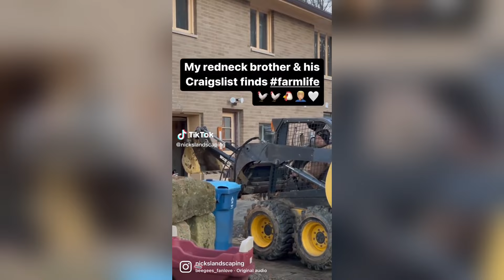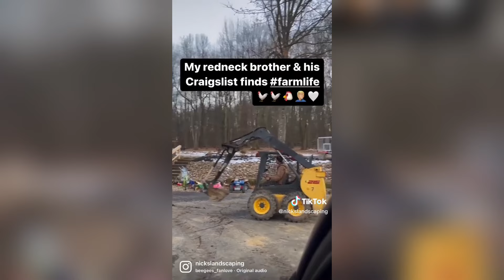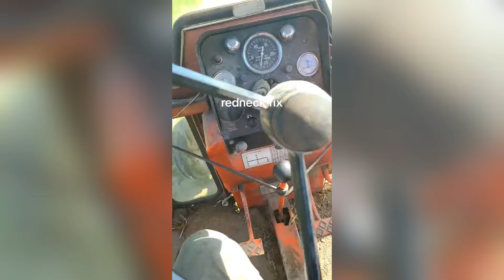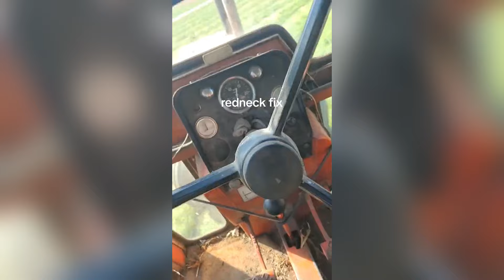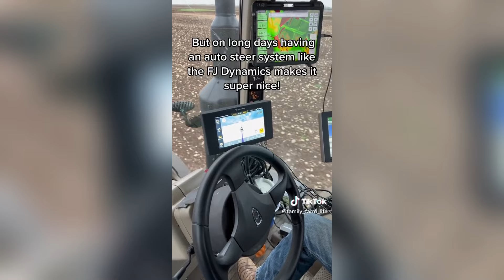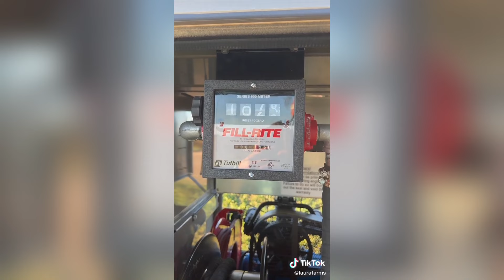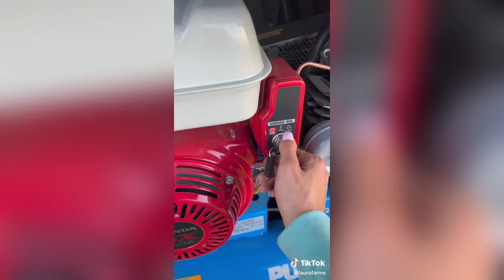Country & Redneck & Southern Moments - TikTok Compilation #9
redneck
country
the lacs
official
country music
hick hop
funny
southern
comedy
country rap
colt ford
funny videos
jawga boyz
laugh
music video
jeff foxworthy
4x4
rap
try not to laugh
redneck music
alan jackson
justin time
redneck rave
redneck songs
vevo
south
the
music
alabama
outlaw country
rednecks
northern redneck
outlaw
aaron lewis
beer
jack daniels
comedian
whiskey
stand up
upchurch